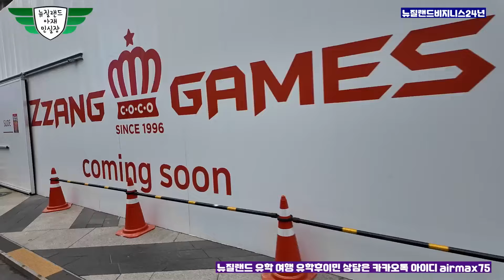구독자 상담 나와서 강남의 새벽을 걸어 봅니다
​​​​​​​​​​​​​​​​​​​​​​​렌트​​​​​​​​​​​​​​​​​​​​ 호주​​​​​​​​​​​​​​​​​​​​​​​​​뉴질랜드민실장​​​​​​​​​​​​​​​​​​​​​​​​​​뉴질랜드유학후이민​​​​​​​​​​​​​​​​​​​​​​​​​​뉴질랜드유학​​​​​​​​​​​​​​​​​​​​​​​​​​뉴질랜드이민​​​​​​​​​​​​​​​​​​​​​​​​​​뉴질랜드정착​​​​​​​​​​​​​​​​​​​​​​​​​​뉴질랜드부동산​​​​​​​​​​​​​​​​​​​​​​​​​​베트남​​​​​​​​​​​​​​​​​​​​베트남부동산​​​​​​​​​​​​​​​​​​​​​​​​​​베트남고립​​​​​​​​​​​​​​​​​​​​​​​​​​싱가포르​​​​​​​​​​​​​​​​​​​​​​​​​​호치민​​​​​​​​​​​​​​​​​​​​​​​​​​SIT대학​​​​​​​​​​​​​​​​​​​​​​​​​​sit대학​​​​​​​​​​​​​​​​​​​​​​​​​​미국이민​​​​​​​​​​​​​​​​​​​​​​​​​​유학가디언​​​​​​​​​​​​​​​​​​​​​​​​​​뉴질랜드입국​​​​​​​​​​​​​​​​​​​​​​​​​​ 뉴질랜드담배​​​​​​​​​​​​​​​​​​​​​​​​​​​​​뉴질랜드대학​​​​​​​​​​​​​​​​​​​​​​​​​​AI​​​​​​​​​​​​​​​​​​​​​​​​​​컴퓨터공학​​​​​​​​​​​​​​​​​​​​​​​​​​체리농장​​​​​​​​​​​​​​​​​​​​​​​​​​​​​퀸스타운​​​​​​​​​​​​​​​​​​​​​​​​​​연어낚시​​​​​​​​​​​​​​​​​​​​​​​​​​유학사기​​​​​​​​​​​​​​​​​​​​​​​가디언​​​​​​​​​​​​​​​​​​​​​​​비지니스​​​​​​​​​​​​​​​​​​​​렌트​​​​​​​​​​​​​​​​​​​​뉴질랜드유치원​​​​​​​​​​​​​​​​​​​무격리여행​​​​​​​​​​​입국중단​​​​​​​​​​인도​​​​​​​​​​캐나다영주권​​​​​​​​Castle​​​​​​​Hill#뉴질랜드상권분석​​​​​​호주버블​​​​뉴질랜드워킹홀리데이​​​투자이민​​코로나백신​이민법

경력
1998 이태원에서 개인수입신발 사업 시작, 디바 피플쿠르 노이즈등 연예인 마케팅 시작으로 수입신발 업계에 획을 그음 이당시 이태원 Girl’s Shop 이면 신발 매니아는 다 아는 샵
1999 CEO가 되기 위해 사업을 매각 대학으로 복학 허나 학문의 허탈함을 느낌
2000 가방 매고 1월에 뉴질랜드 배낭여행 후 이민 결정 한미은행 계약직 입사 이민 준비
2001 뉴질랜드로 이민 ,nzlove.com 유학원 시작 한해에 평균 정착 가정 30-40 가족, 가디언 정착서비스 대학생 단기 연수등 허나 대형화에 문제점을 인지 하고 다른 사업을 겸업
2006 Dream Motors 딜러 시작, 뉴질랜드 부동산 라이센스 취득 세계제주 자동차 박물관 차량 구입 5년 프로젝트 시작 개장 당시 60대중 52대 핸들링
2007 Aion cargo 크라이스트처치지사 포워딩컴패니시작, 라디오코리아 신문사 인수
2008 크라이스트처치타임즈 인수
2009 헤글리 모터스 시작 한국 산업 인력관리 공단 뉴질랜드 크라이스트처치 지사
2011 지진으로 모든 사업 철수.. 그냥 골프 선수 되려고 2년간 골프에 매진 ㅎㅎㅎ
2013 관광여행사 시작 유학원을 뉴질랜드컨설팅으로 다시 시작
2015 자동차 수입 판매 시작
2020 자동차 판금도색 사업 시작
2022 가족심리상담사 자격증 취득